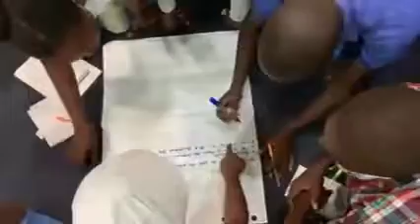WAYN Training of Trainers with PAN pupils from the east & west.